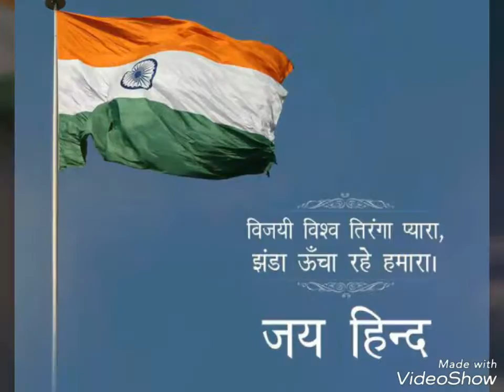Jai Hind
Hi Everyone

Even before I had bought my camera, I had always longed to take pictures of landscape. Living in the country gave you so many opportunities to see the beauty of nature. Every season brought about new views of things and brought out more beauty. Take that example of the oak tree swaying in the wind, what is the beauty of it? It is simple really, at least to me it is. You have to use your senses. I use three to see the beauty of that oak tree swaying in the wind. I use sight to see the rustling of the leaves as the wind blows through its branches. I use my hearing to hear the great oak creaking as the wind makes its branches sway, the last one I use is smell. It is a weird one to see a beauty of a tree, but I use it nonetheless. Take looking at that oak tree after a night of rain. You can smell the damp wood and the wet leaves. With the wind blowing softly so you can smell the aroma of the oak. That is simply beautiful.

Everyone has their beauty, whether it be their looks or their personality. Like I said, it doesn't matter what is on the outside, it is what is on the inside that counts. I see the beauty of a person in every way. Personality is the biggest thing for me to see

Flower is a modified shoot with condensed axis called thalamus and appendages called floral organs. Stamens (microsporophylls) and carpels (megasporophylls) represent the essential parts of a flower.

Thus flower is a shoot bearing sporophyll. Flowering plants have successfully colonised land by reducing the water dependent gametophytic generation to the point where it is entirely protected within the sporophytic generation

Article shared by Sarchit
The Wealth of a nation is not so much in its of economical and natural resources but it lies more decidedly in the kind and quality of the wealth of its children and youth. It is they who will be the creators and shapers of a nation’s tomorrow.

The Children of today will be adults of tomorrow. Today’s leaders and activists. Their quality and personality will determine the kind of destiny that beackons the nation.

It, therefore, become mandatory for every nation and every society to nurture a strong, healthy and intellectual youth. It is the responsibility of the adults to direct the youth in desired direction. The youth of a nation is its power-house. They have boundless stores of energy, will, capability, zeal, and enthusiasm and have the power to mould the destiny of the nation. This infinite storehouse of energy has to be properly moulded and needs to be given appropriate direction. The youth has to train to use their talents needs to given appropriate direction. The youth has to be trained to use their talents and abilities in constructive ways and help in nation-building and strengthening of it.

Without harnessing this vast store of energy, a nation and a society cannot think of developing economically, politically, socially and intellectually. The best way to engage the youth into playing such a constructive role is to educate them with proper training in the desired direction